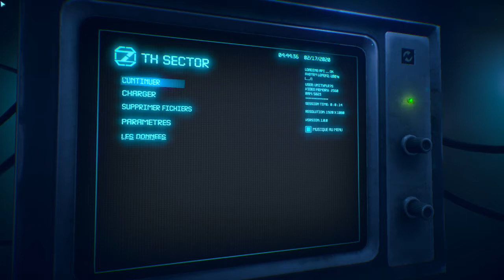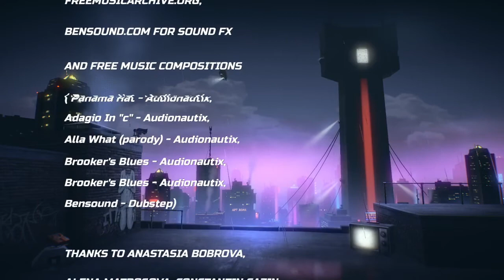7th Sector. Épisode 20. La fin (et la 4ème) enfin !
Un grand merci aux développeurs Носков Сергей de m'avoir offert le jeu afin de pouvoir vous le présenter sur ma  chaîne.

Bien que le titre à l'ambiance mystérieuse soit déjà disponible sur PC depuis le 5 mars 2019 sur Steam, 7th Sector décide d'étendre son horizon et se diriger du côté des consoles.

En effet, 7th Sector, le jeu à l'univers cyberpunk vous proposant d'incarner de l'électricité et d'explorer le quotidien d'un monde sombre et étonnant arrivera le 5 février 2020 sur PlayStation 4, Xbox One et Nintendo Switch. 7th Sector proposera également aux joueurs de résoudre de nombreux puzzles pour avancer dans l'histoire et découvrir l'une des quatre fins disponibles.